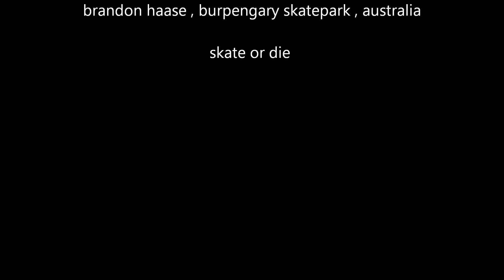Skating the five stair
me brandon attemping my first stair jump this big